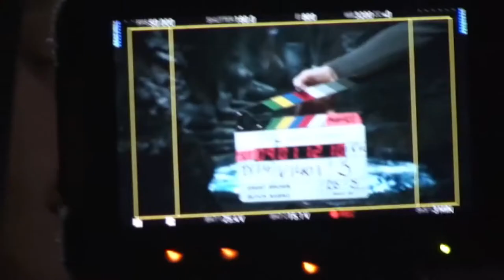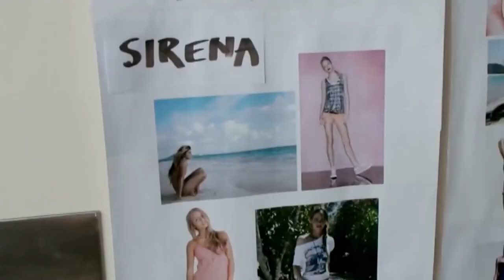Mako Mermaids | Behind the Scenes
This features takes a look behind the scenes of Mako Mermaids, including the amazing special effects and underwater stunts.